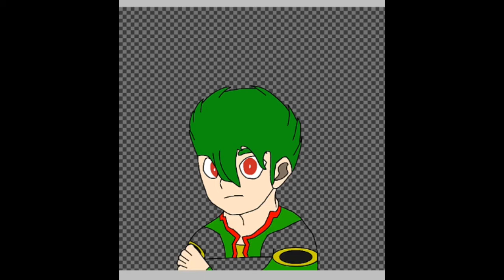Christian George (SPEEDPAINT) BEYBLADE BURST SPARKING MY CUSTOM BLADER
Spam Charybdis COMING SOON

HE COPY AIGA'S POSE

He's hand Look's Weird & His green hair look's pia?